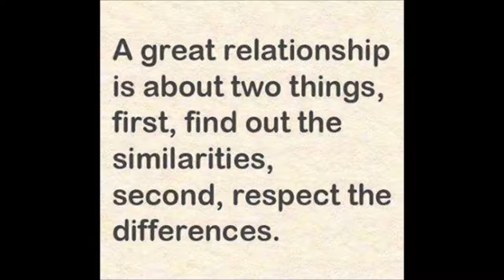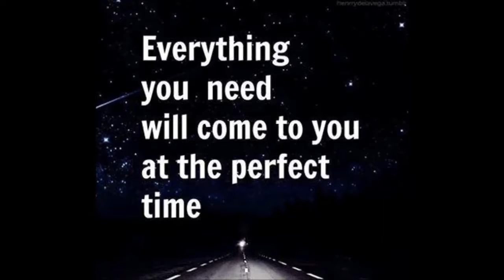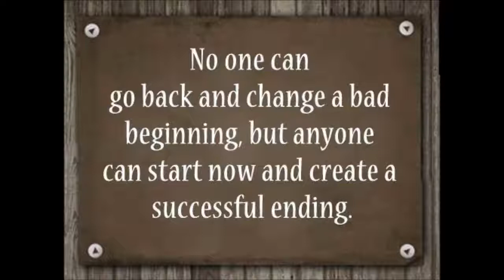Random Facts and Thoughts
Oxygen in the room